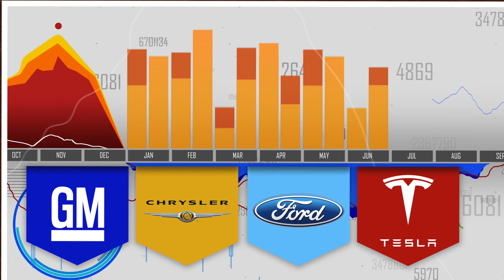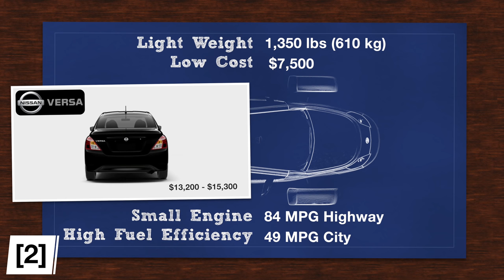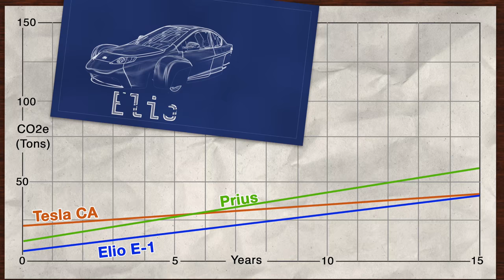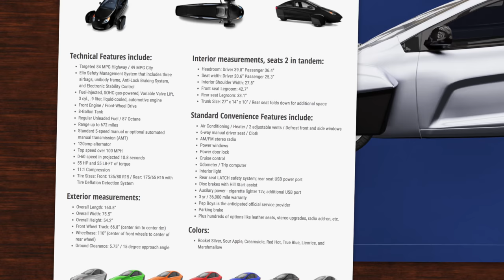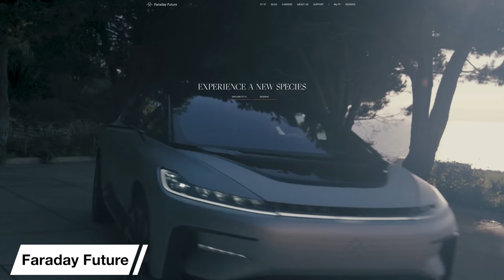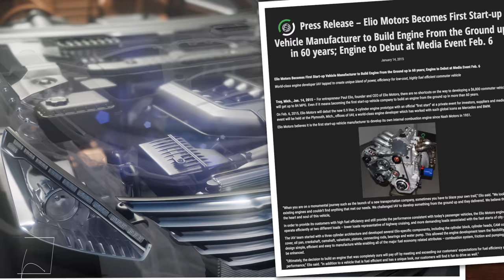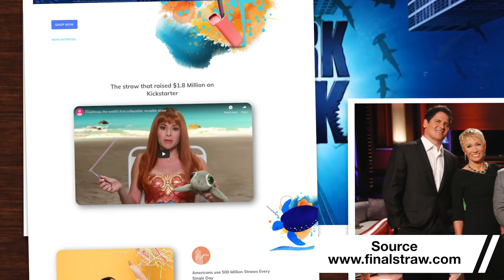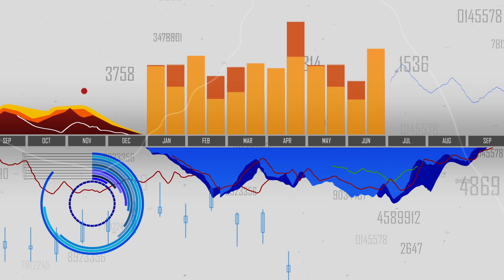How this Radical Car Missed its Chance to Change the World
The story of Elio Motors has been a tumultuous one. This upstart car company has had a tough go of it, with funding, engine and other issues that have caused them to delay their car year after year. But is there some light at the end of the tunnel for Elio?

Emissions Calculation Spreadsheet